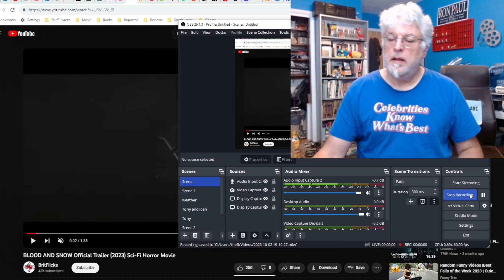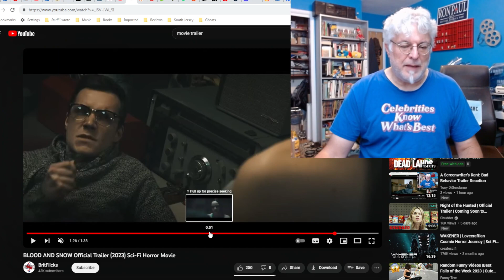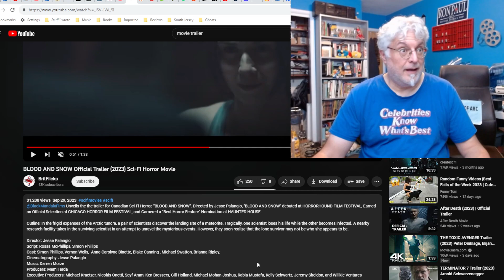A Screenwriter's Rant: Blood and Snow Trailer Reaction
This looks like a Canadian version of The Thing, but hey, even if it's half awesome that's still pretty awesome.